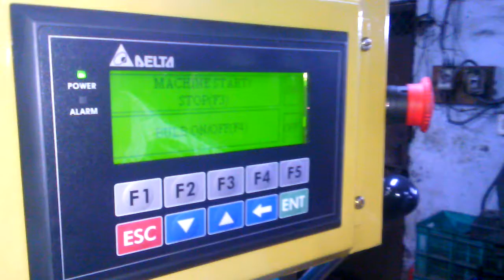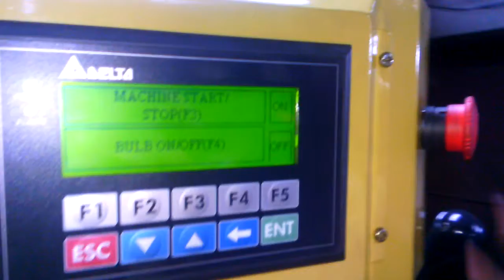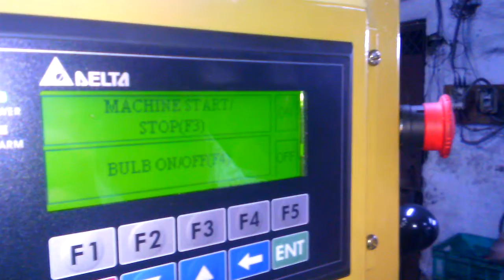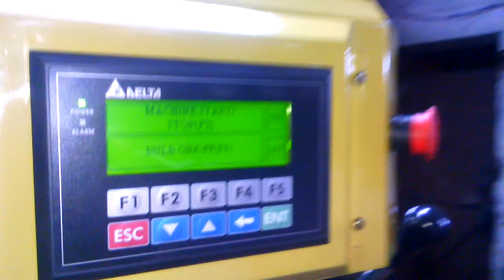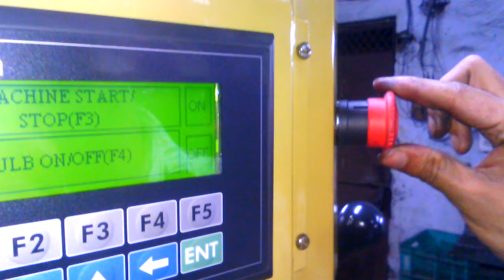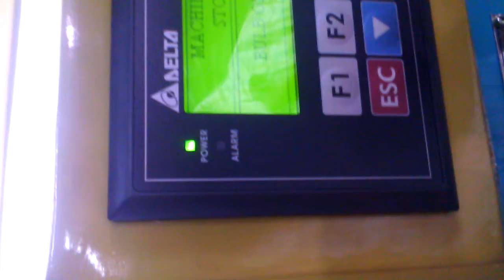Machine's Emergency Button Demo Video